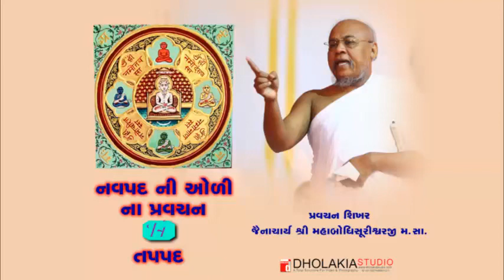નવપદ ની ઓળી - તપ પદ -14